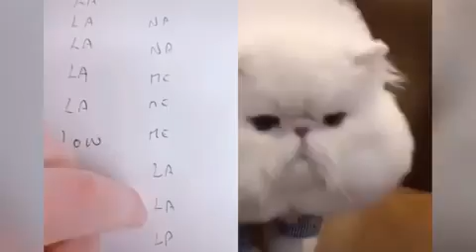cat mimicking human | cat mimic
Your query :-

cat mimicking human
cat mimic
cats mimic human speech
cats mimic human babies
cat mimicking human speech
cat mimicking human
cats mimicking humans laptop
cat imitating human
cat imitating human laptop
cat imitating human behaviour